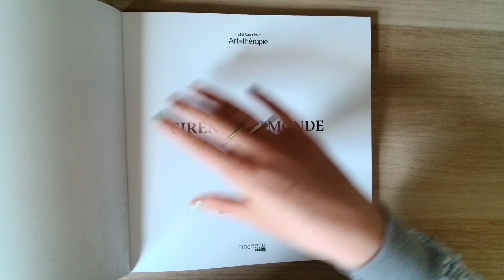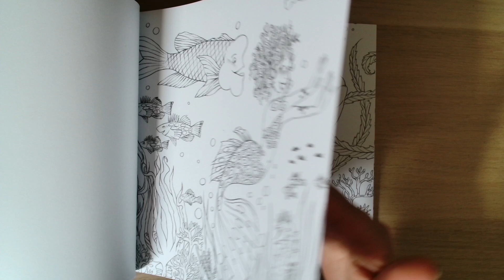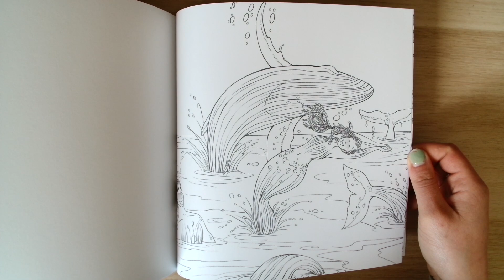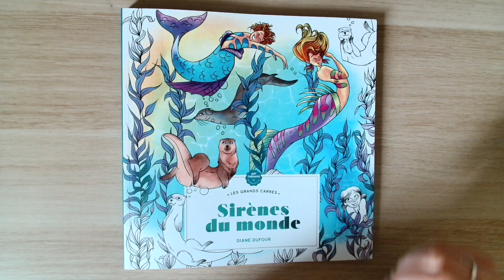Flip Through sirènes du monde - Diane Dufour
Hello !

Présentation du Sirènes du monde, nouveau livre de Diane Dufour. Je suis méga fan !

Bon visionnage,
Les couleurs d'Alice

Livre sirène du monde

MES INDISPENSABLE COLO :

✺ Lumocolor permanent
✺ Bombe fixative
✺ Gomme Tombow
✺ Taille crayon Dahle 133

MES CRAYONS DE COULEURS :

✺ Classic color Faber Castell
✺ Luminance - Caran d'Ache
✺ Polycolor - Koh I Noor
✺ Faber Castell Black Edition - Pastel, neon
✺ Faber Castell Black Edition
✺ Polychromos - Faber Castell
✺ Irojiten - Tombow :
✺ Vol 1
✺ Vol 2
✺ Vol 3
✺ Derwent Drawing
✺ Castle art Pastel Tinted
✺ Carbothello - Stabilo
✺ Staedlter aquarellable tinted
✺ Albretch Durer - Faber Castell
✺ Goldfaber aqua - Faber Castell
✺ Derwent Inktense
✺ Posca pencils

Ma wishlist Amazon